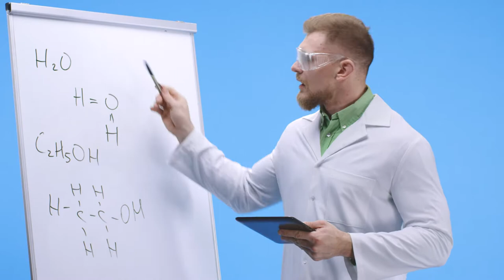Química UD1 Microestructura de la materia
En esta unidad didáctica usted como estudiante repasará conceptos previamente aprendidos en su paso por el bachillerato; lo hará por medio de videos y solución de problemas tanto resueltos como propuestos.

Coordinador

Soporte Tecnológico